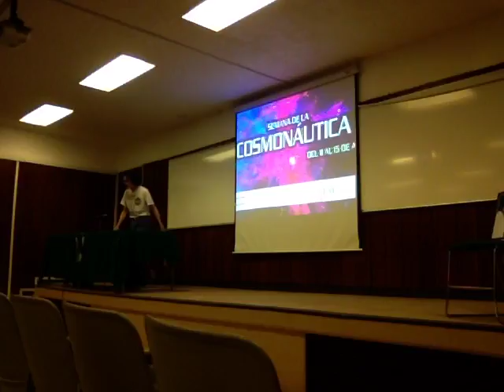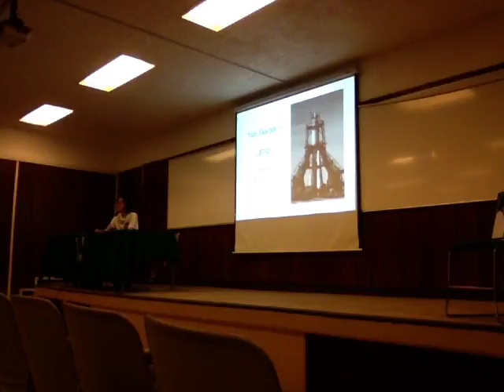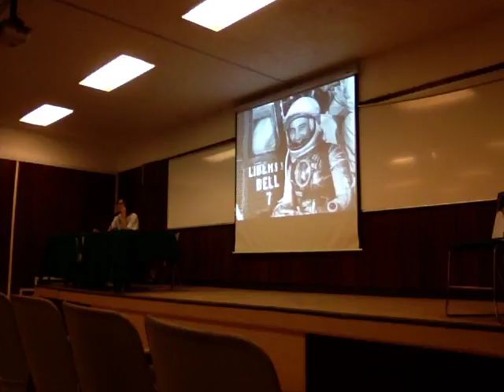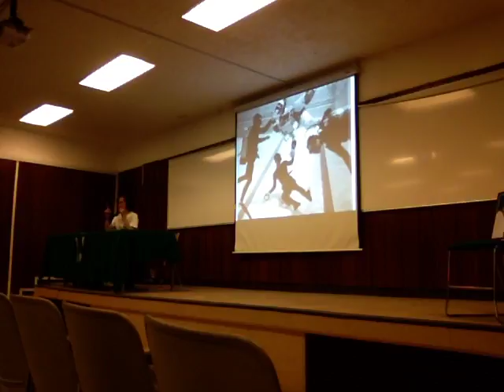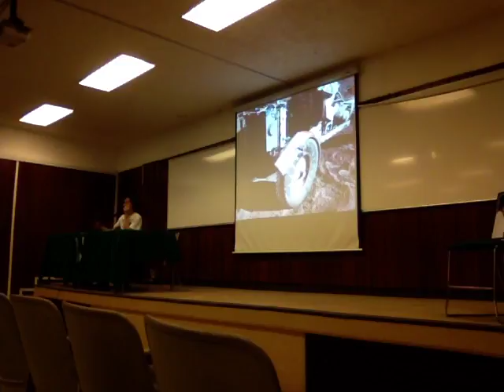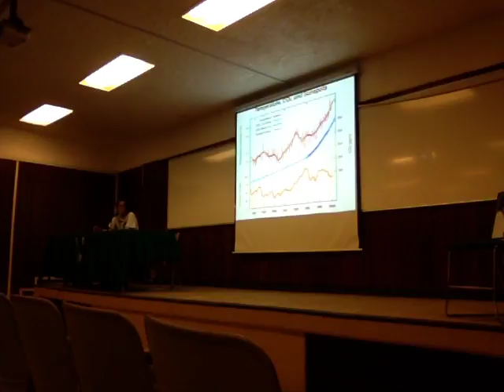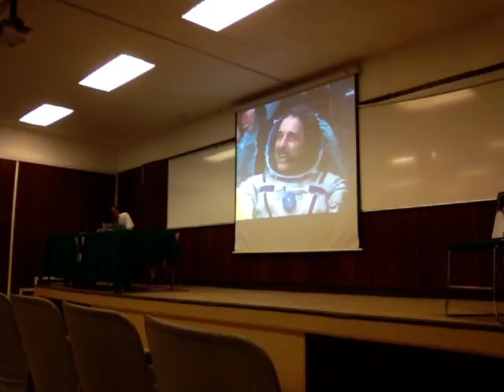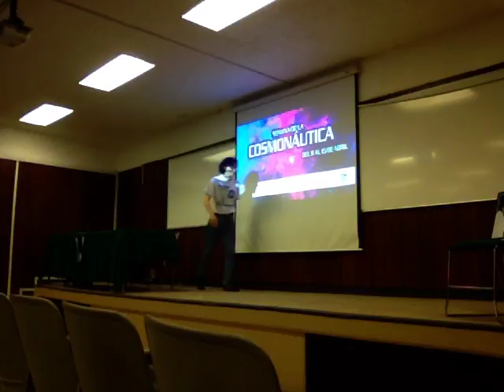Fallar no es opción. Tecnología y resolución de problemas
Semana de la Cosmonáutica 2016
Miércoles 13 Mesa "La falla no es una opción. La tecnología y la resolución de problemas"
Auditorio 1 Cecoatecalli, 14 a 16 h